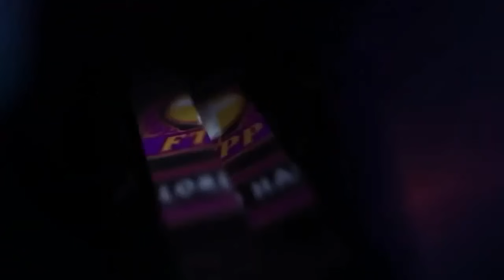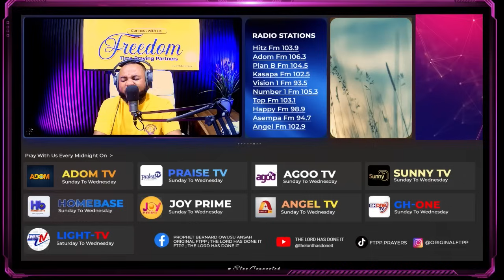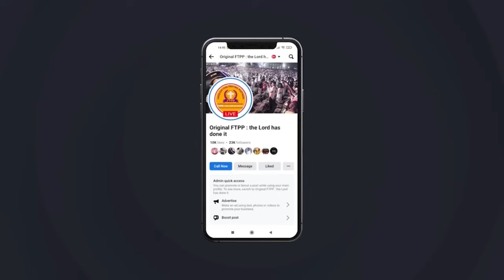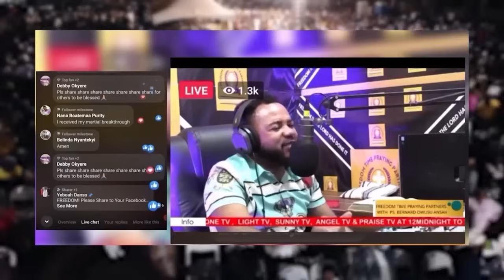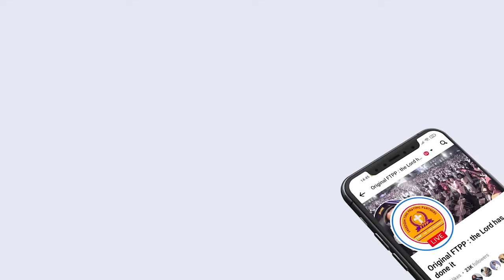mFTPP VIDEO 7TH OCT MONDAY MORNING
POWERFUL MIDNIGHT PRAYER FREEEDOM TIME PRAYING PARTNER